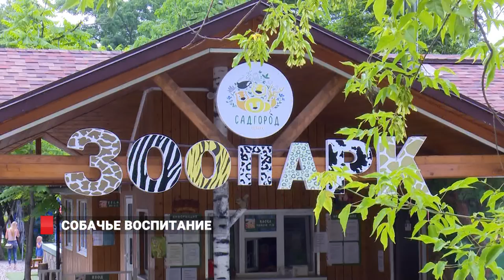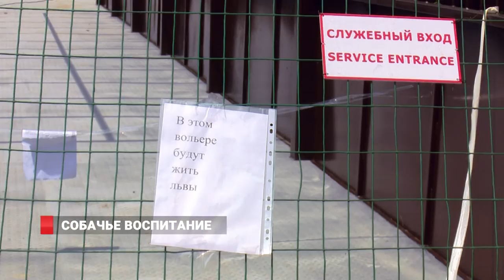ДЕТЕНЫША ЛЕОПАРДА ВОСТИТЫВАЕТ СПАНИЕЛЬ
Материнский инстинкт у мамы-леопарда вновь не сработал. Малышку пристроили к доброй кормилице- спаниелю. Как дела в Стеффани? Так назвали детеныша леопарда, родившегося в зоопарке на Садгороде.